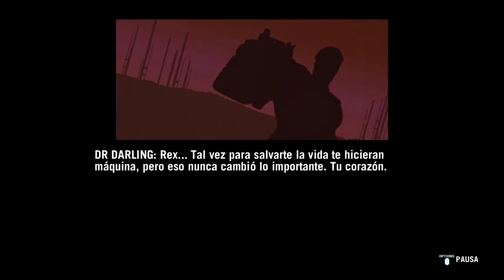Far Cry 3 Blood Dragon Classic Edition - Una locura de juego, pero maravilloso -